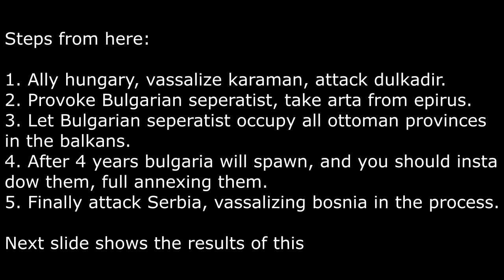EU4 Byzantium Opening 1.30 || Great Power by 1463 || NO RNG || 100% peace deal by 1447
See this description for explanations to the guide:

Estates: This is an effective estate setting since you will expand exponentially in the beginning as Byzantium. Your crownland will increase quite a bit from the first war and if you keep seizing land at 50% loyalty you will get the crownland above 20% around 1455 or so. Do not take Estate Statuary Rights, choose "pfft we will solve this ourselves". After the war, take monopoly of livestock to nobility. From here always siege land at 50% estate loyalty and start revoking privileges when you get close to 1610.
NOTE: Its better if you do the above but only with the +1 mana in every category. After the first war you can select the rest. This will make your crownland pop from 4% to 20% after the first war, due to you gaining much more land than you currently have, while estate influence is very low.

Albania:
If you call in Albania from the start of the war, ottomans won't group in Constantinople, so call them in later as in the video. If you are having trouble calling either The knights or Albania in, just hire and diplo rep advisor and it will work.

2k condottieri
Having more condottieri in Anatolia is tempting but if you do, there is a chance that ottomans won't group in Constantinople, hence why I recommend only sending 2k to take this mothball fort as in the video.

Further tips
Hire a fort defense/morale of armies advisor if you can, as well as the highest siege pip merc stack you can. I didn't do this to show that this isn't necessary.

If they have problematic allies:
Most of the time, Ottoman's ally Aq or Ramazan. If they do pick up problematic allies such as Tunis or Crimea, you will still be fine, the war just might take a tiny bit longer. The concept remains the same. Worst case you don't get naval supremacy but your 2k stack in Anatolia can ensure you can cross the straight anyways.

Ask me anything in the comments!